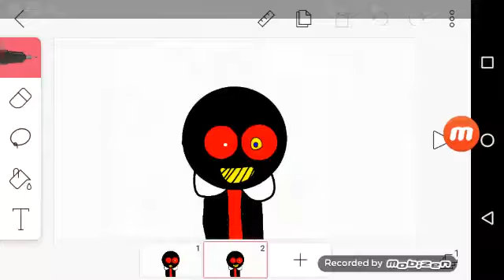Aviso(leer descripción)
Se acaba el viernes